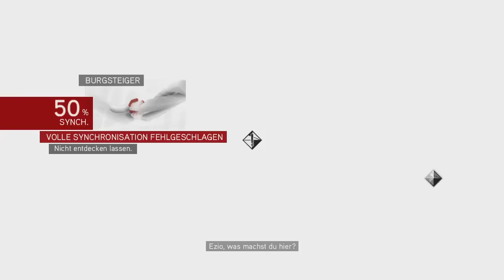Let's Play Assassin's Creed Brotherhood (Deutsch/HD) #27 - Lucrezia Borgia